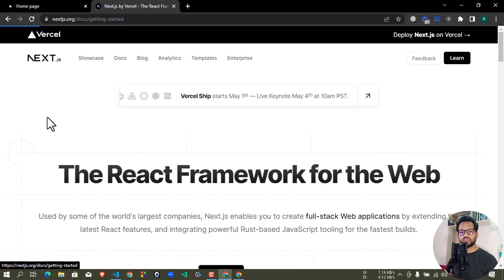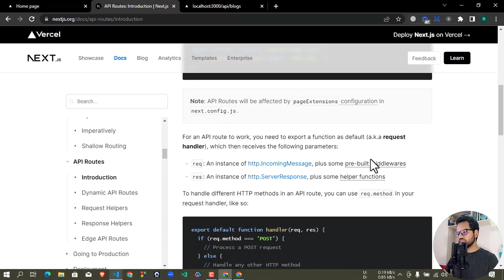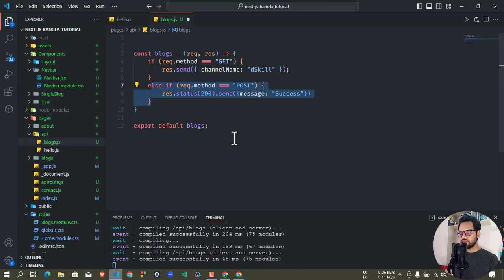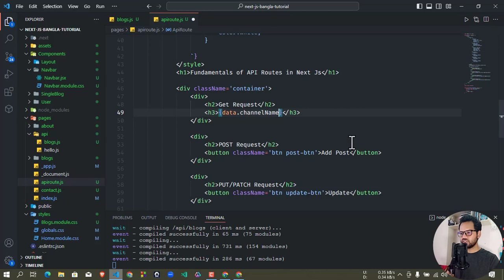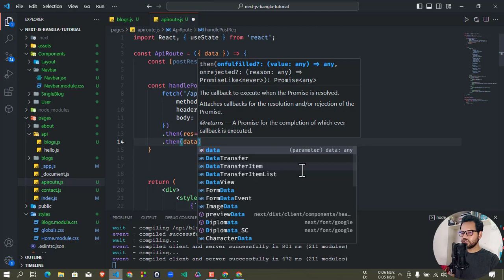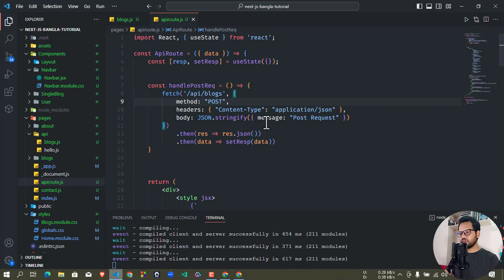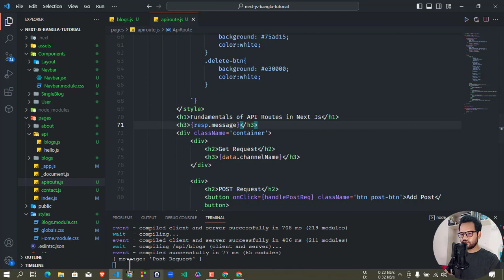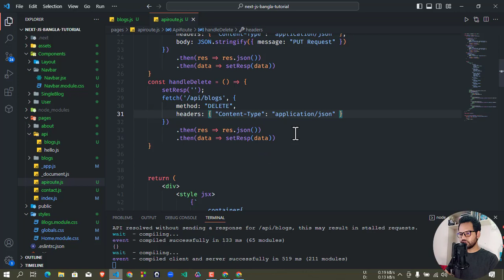Next Js Bangla Tutorial: API Routes, Fundamentals of API Routes in Next js | Part 7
Are you ready to take your Next.js skills to the next level? In this 7th part of our Next.js Bangla Tutorial series, we'll dive into the fundamentals of API routes in Next.js.

API routes allow you to create custom API endpoints that can be used to fetch and manipulate data from your Next.js application. In this tutorial, we'll cover everything you need to know to get started with API routes, including:

Creating a basic API route
Understanding the different HTTP methods (GET, POST, PUT, DELETE) and how to use them
Parsing request and response data
Handling errors and status codes
We'll also walk through a real-world example of how to use API routes in a Next.js application. By the end of this tutorial, you'll have a solid understanding of how to use API routes to build powerful and flexible applications with Next.js.

So if you're ready to take your Next.js skills to the next level, be sure to tune in to this tutorial and learn all about API routes in Next.js!